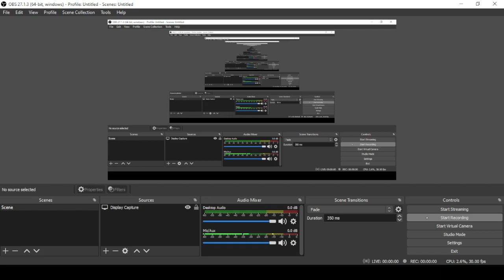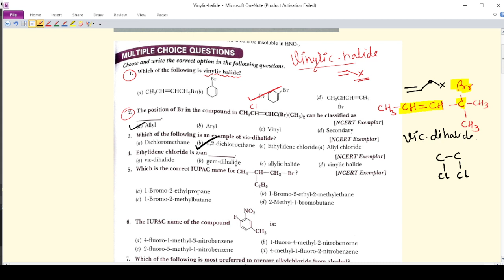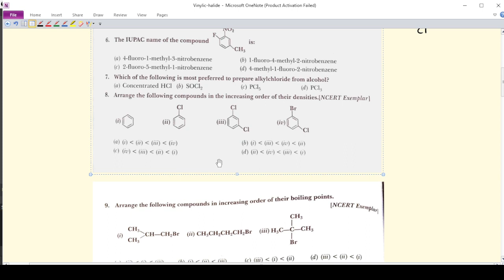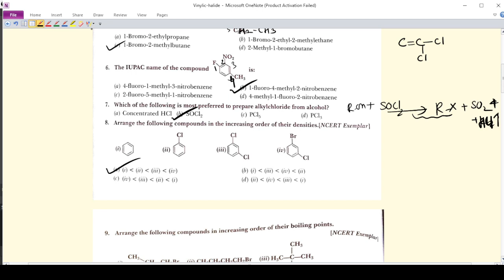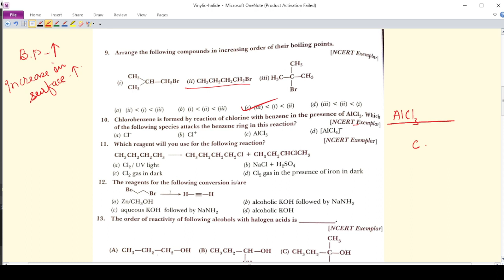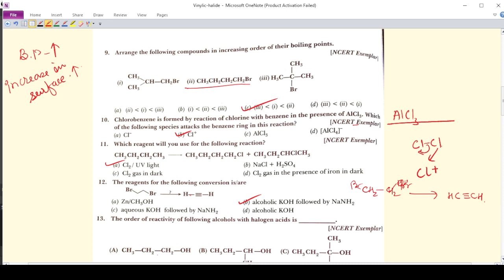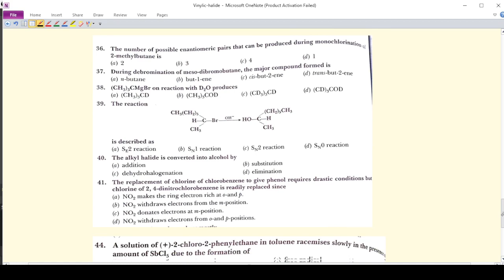Target board exam 2021||class12th || Complete revision on Haloalkanes and haloarenes